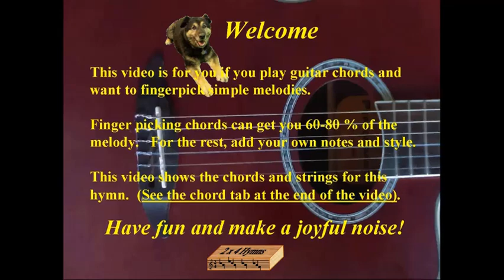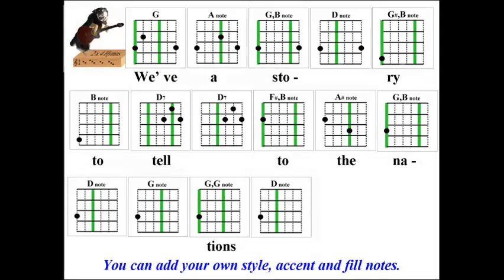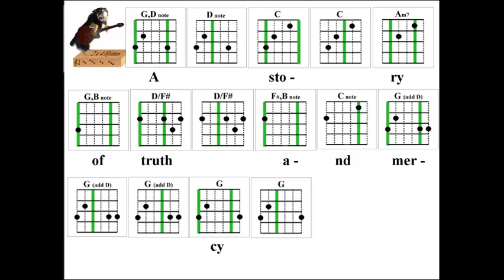2x4 Hymns We've A Story To Tell 198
Learn guitar fingerpicking melody for hymn "We've A Story To Tell"